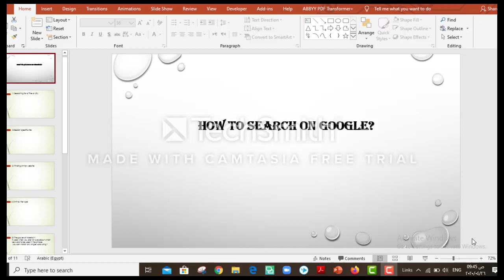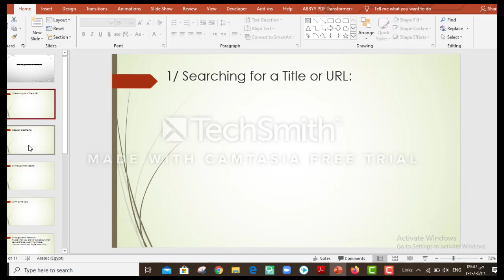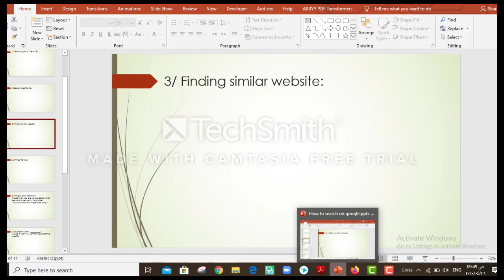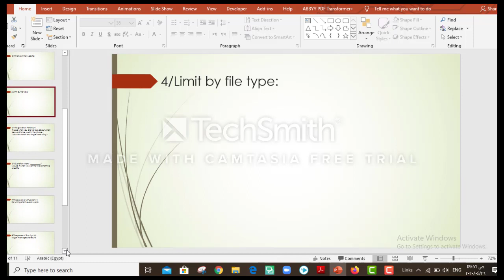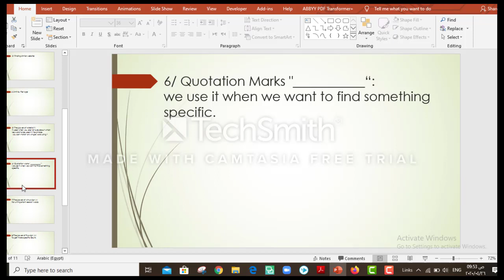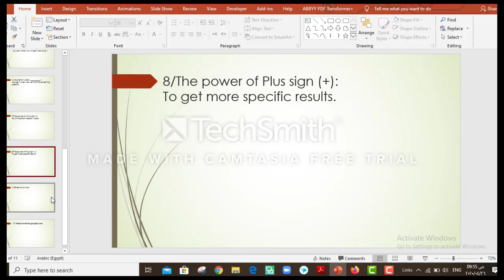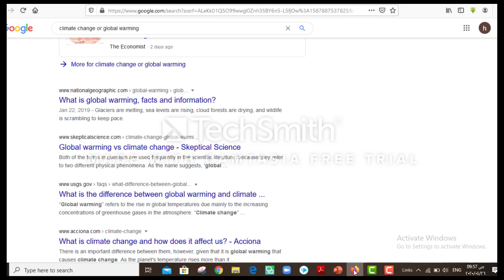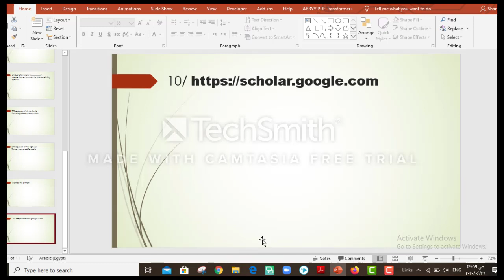How to search on Google